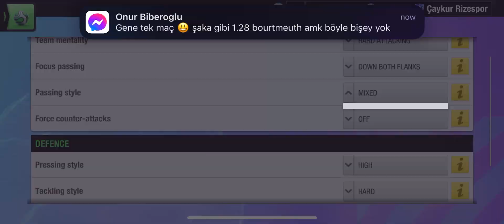Cup Game… In To The Quarter-Finals Hard Team But Victory Is All We KNOW 💪🙏Top Eleven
Cup match in to the QUARTER-FINALS
FORMATION
TIPS
TACTICS